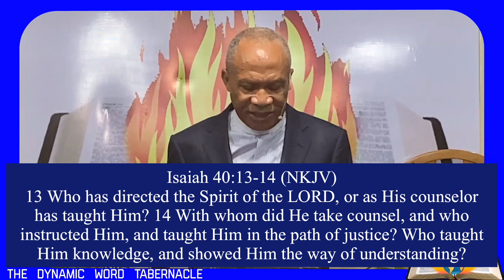Submit To God